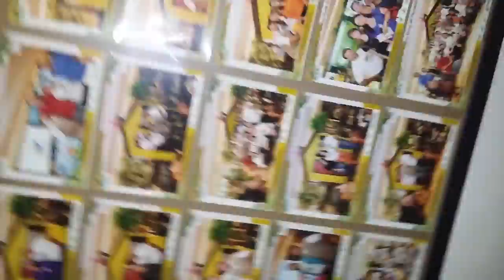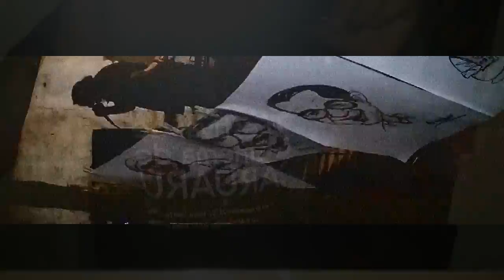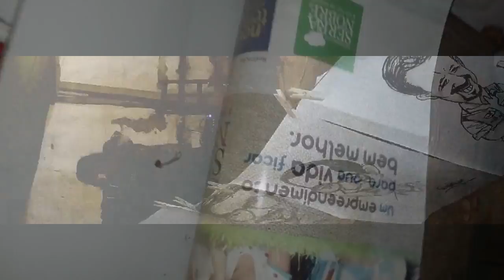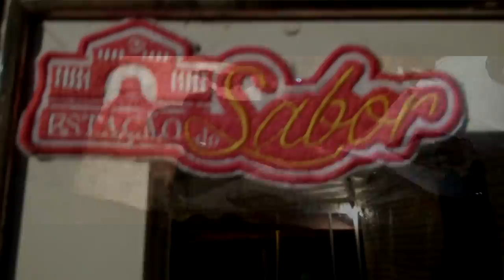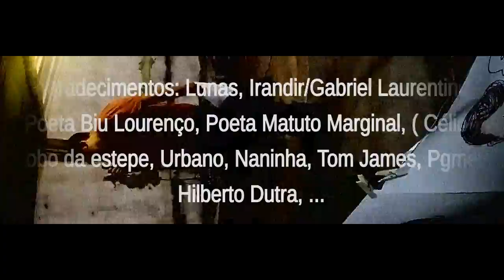Bradock Poeta no ESTAÇÃO DARK: ( Bistrô do Matuto; Bezerros - PE )